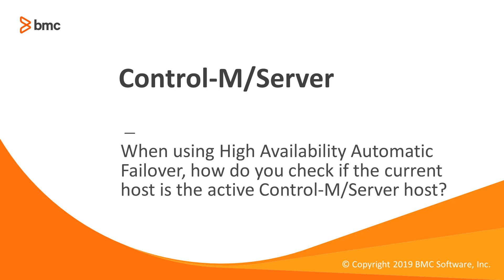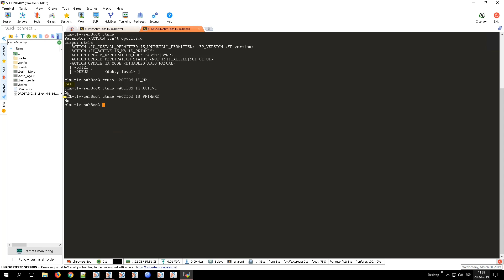Cómo verifica si el host actual es el host de Control-M / Server activo o primario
Cuándo se utiliza la High Availability Automatic Failover, cómo verifica si el host actual es el host de Control-M / Server activo o primario